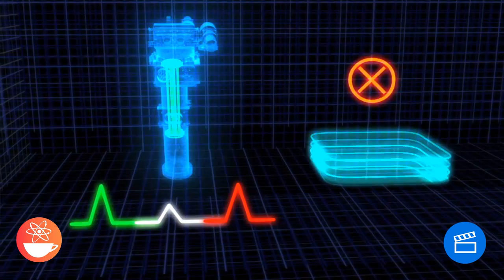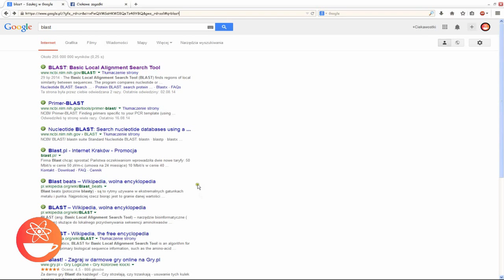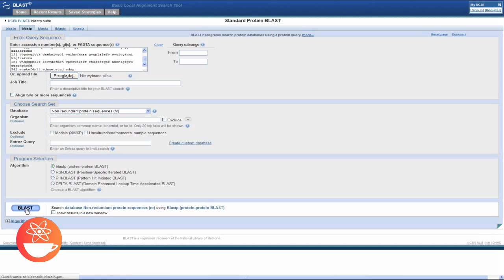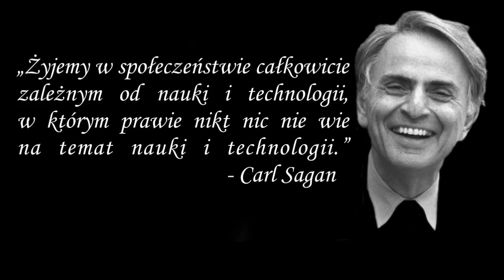Jak zawinił student?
Zagadka naukowa. Ciekawe czy umiesz ją rozwikłać?

SEKWENCJA BIAŁKA:
1 malvvkgkvn inefidlsks ekllpsmftp vksvmvskvd kimvhenesl sevnllkgvk
61 lieggyvclv glvvsgewnl pdncrggvsv cmvdkrmera deatlgsyyt aaakkrfqfk
121 vvpnygittk daekniwqvl vniknvkmsa gycplslefv svcivyknni klglrekvts
181 vndggpmels eevvdefmen vpmsvrlakf rtksssrgpk nnnnlgkgrs ggrpkpksfd
241 evekefdnli edeaetsvad sdsy